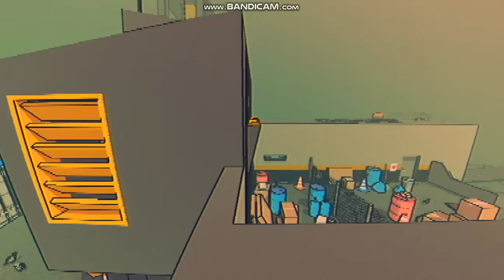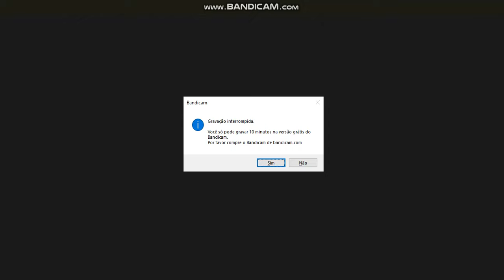Sludge Life #8 - Conseguindo Os 3 Primeiros Ciggys E Encontrando Big Mud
Se Você É Novo No Canal E Ainda Não Deu O Like E Se Inscreveu Deixe O Like Se Inscreva E Compartilhe Final De Ano Tá Chegando, E A Retrospectiva Do Canal Esta Começando Natal No Dia 25 De Dezembro E Ano Novo, Feliz 2021 Para Você E Feliz Natal Que A Quarentena Acabe 2 Series De Jogos Estão Acontecendo!, Sludge Life E A Querida Serie Do Jogo De Navegador Friv Aguarde 2021 Que Esse Ano Será Maravilhoso Diferente de 2020